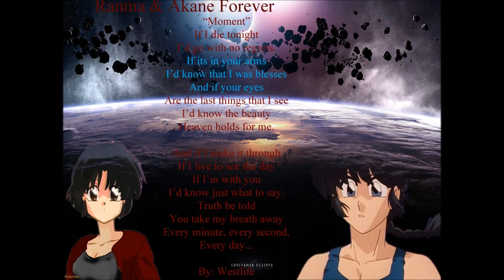RANMA AND AKANE- come and get your love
another ranma and aknae tribute i made. enjoy :)